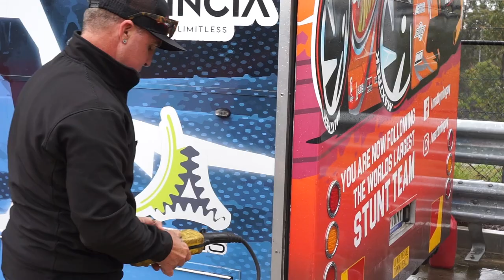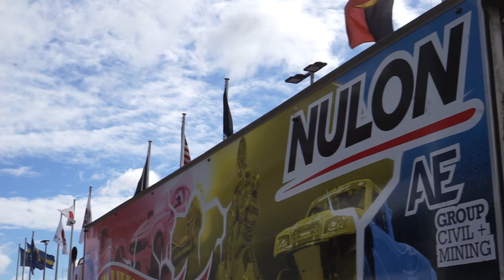MACK Trucks get smashed by Hot Wheels Stunt Team.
We were so pumped to collaborate with our long term business partners MACK Trucks to put on a crowd thrilling Stunt Show with Matt and Tjay (with the special inclusion of Madz and Zarlee) for their VIP invitation only family and friends extravaganza.